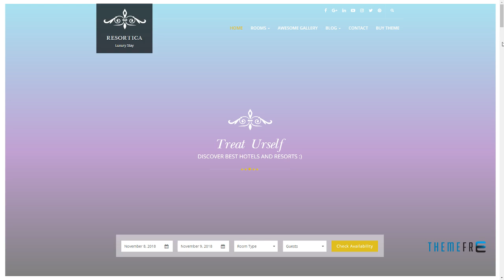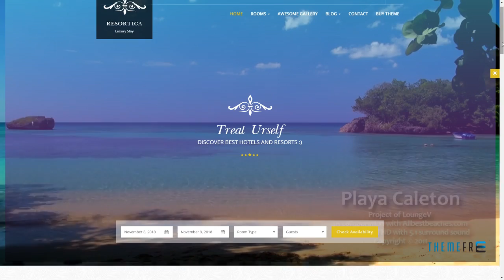Resortica Hotel WordPress Theme Yamato Radclyffe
Columns 3

 Layout Responsive

 Tags accommodation, booking hotel, booking room, creative, gallery, hotel, instagram, resort, responsive, room, tour booking, travel, weather